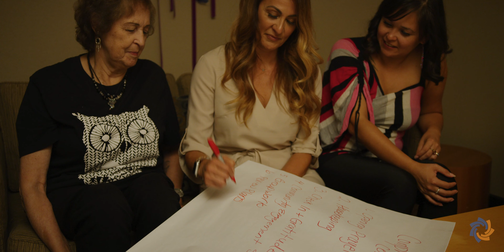BC Achievement Indigenous Business Award Recipient 2020 Carol Anne Hilton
Carol Anne Hilton, Victoria, 2020 BC Achievement Indigenous Business Award of Distinction Recipient for Lifetime Achievement